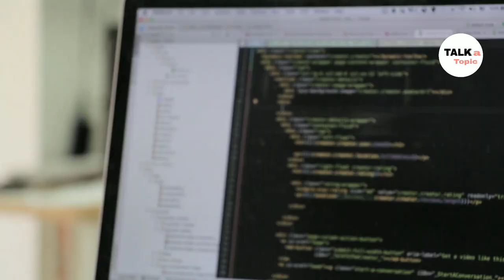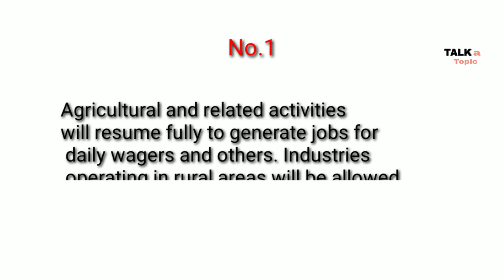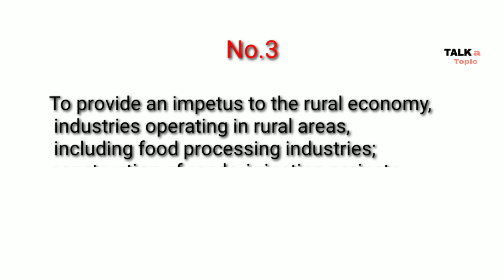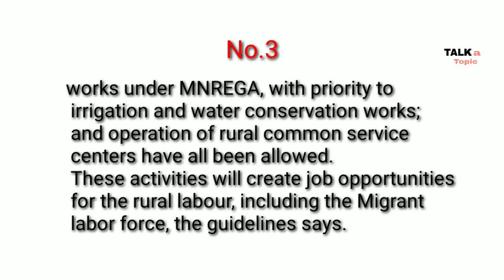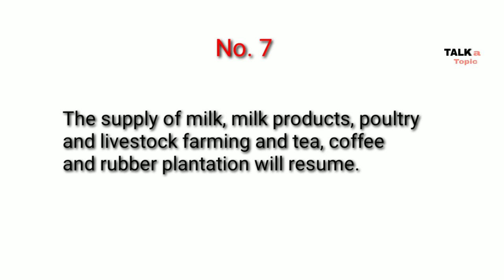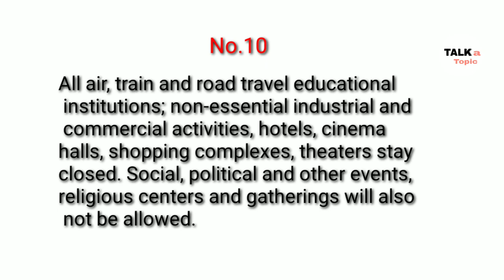Large retailers to focus purely on e-commerce during lockdown 2.0/Current Affairs/by Harihar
Hello friends

Large retailers to focus purely on e-commerce during lockdown 2.0,

So please do ...